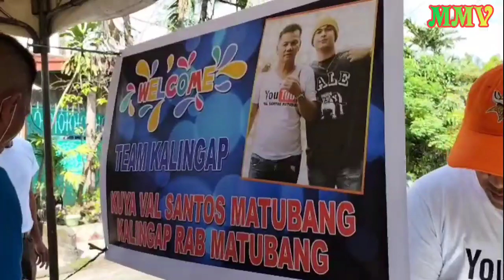PART 2 | KAGANAPAN SA CAINTA RIZAL with KUYA VAL SANTOS MATUBANG